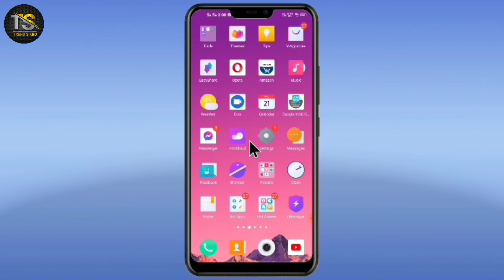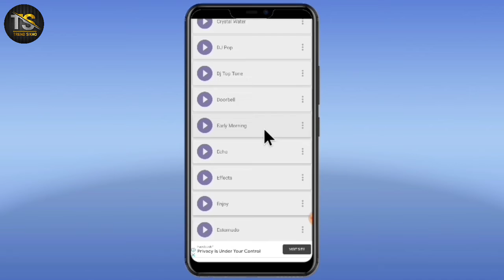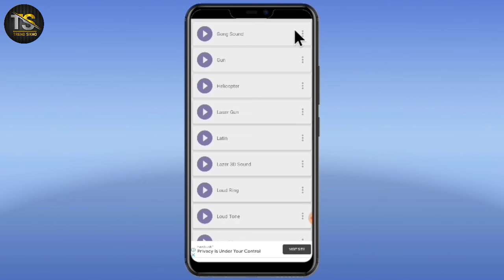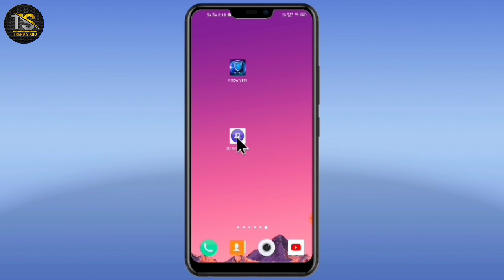Punjabi ringtone, New ringtone, Romantic Ringtone, trending ringtone 2021, new song ringtone,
New Punjabi Ringtone, New Punjabi❤️Love❤️Song Ringtone | Punjabi Sad Song Ringtone🎶Whatsapp Status